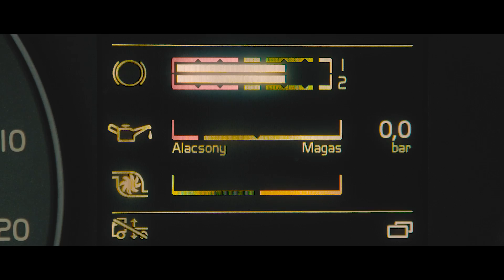Waberer's image film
video by studio-x
agent: greenroom